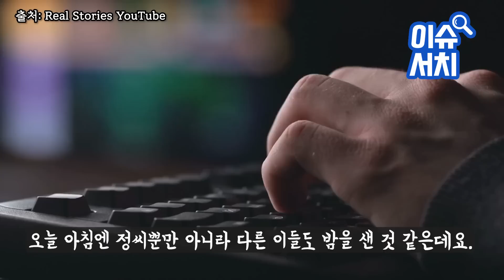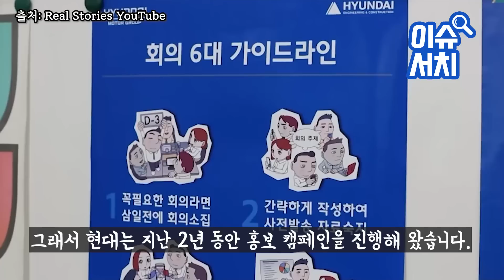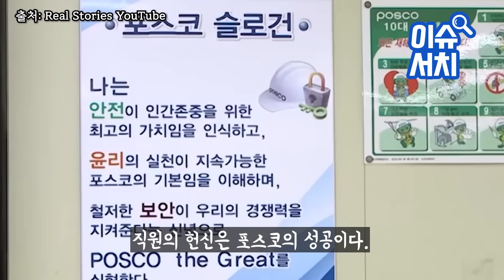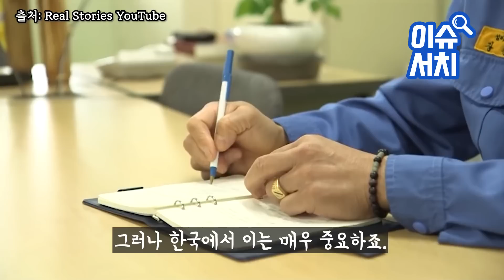영국 방송이 6개월간 촬영한 한국 실황 제작진이 포스코에 가자마자 경악한 이유 "매일 아침 이걸 한다구요?"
영국 방송이 6개월간 촬영한 한국 실황
제작진이 포스코에 가자마자 경악한 이유
"매일 아침 이걸 한다구요?"